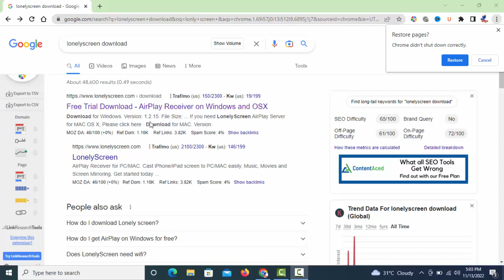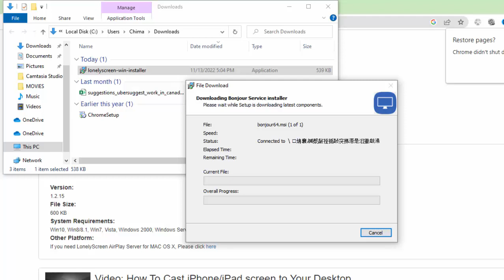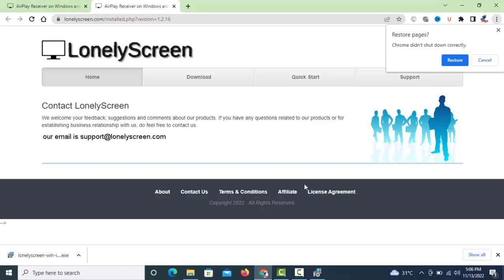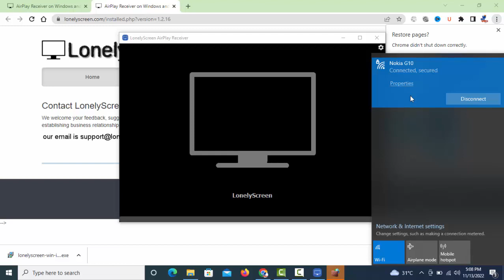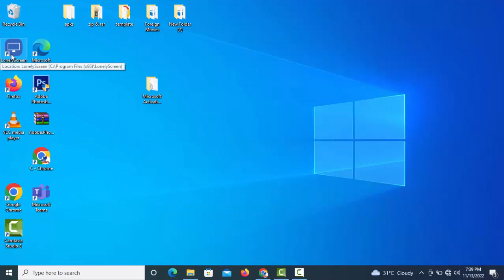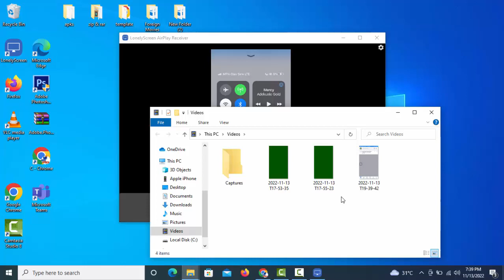How To Record iPhone Screen On windows 10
Easily record your iPhone screen on your Windows laptop, especially on windows 7, windows 8, and windows 8.1and windows 10.